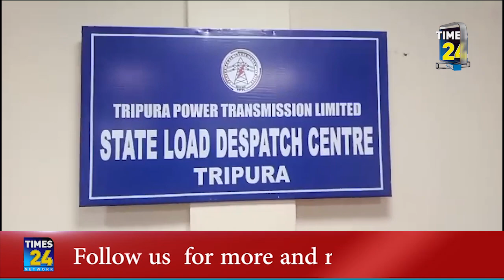79 টিলার স্টেট লোড ডেসপাস সেন্টার SLDC পরিদর্শনে গেলেন বিদ্যুৎ মন্ত্রী রতন লাল নাথ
শহরের 79 টিলার স্টেট লোড ডেসপাস সেন্টার SLDC পরিদর্শনে গেলেন বিদ্যুৎ মন্ত্রী রতন লাল নাথ… পুজোর সময় সারা রাজ্যে বিদ্যুৎ পরিষেবা কিভাবে স্বাভাবিক  এবং নিরবিচ্ছিন্ন থাকবে সে বিষয়ে খতিয়ে দেখলেন তিনি…. কথা বললেন ইঞ্জিনিয়ারদের সঙ্গে… সাংবাদিকদের তিনি জানান  গত  বছর পূজোর সময় রাজ্যে বিদ্যুতের চাহিদা ছিল ৩১১ মেগাওয়াট… এ বছর সেখানে রাখা হয়েছে ৩৯০ মেগাওয়াট…. কোন ঝুঁকি নেওয়া হবে না…. তাই এ প্রস্তুতি….   তিনি আশা প্রকাশ করেন পূজোয় বিদ্যুৎ পরিষেবা নিরবিচ্ছিন্ন থাকবে… সকলেই   যাতে সুন্দরভাবে দুর্গাপূজা উৎসবের মেজাজে উপভোগ করতে পারে ,সেজন্য চেষ্টা  করছি